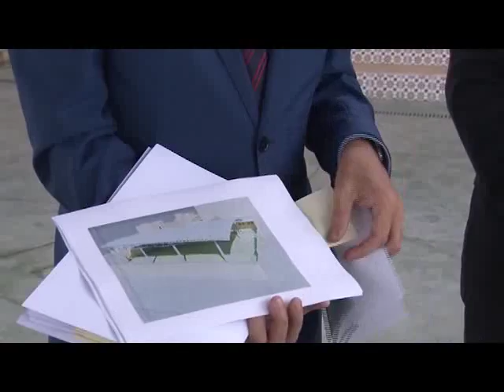Educación inaugura las obras de mejora del colegio Mediterráneo | Actualidad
El Ministerio de Educación ha inaugurado esta mañana las obras de mejora realizadas en el colegio Mediterráneo. Una actuación que sirve para cubrir en el patio del centro educativo y que además de ser utilizado por los alumnos podrán usarlo los vecinos de la zona la actuación ha tenido un coste superior a los 230.000 euros.
El Colegio Mediterráneo ha inaugurado este viernes las obras de mejora proyectadas por el Ministerio de Educación gracias a un convenio firmado con la Ciudad Autónoma. Se trata según el director provincial, José Manuel Calzado, de unas obras de importante calado que han servido para cubrir el patio del centro y pueda ser utilizado tanto por el alumnado durante el recreo y las actividades deportivas como por los vecinos de la zona.
La obra de mejora ha supuesto más de 230.000 euros y supone el tercer centro de Primaria remodelado gracias a ese acuerdo entre Gobierno de la Nación y Ciudad Autónoma.